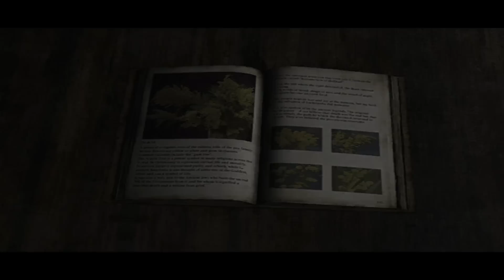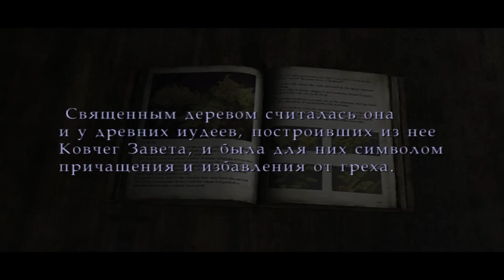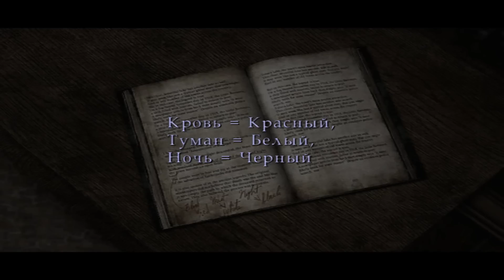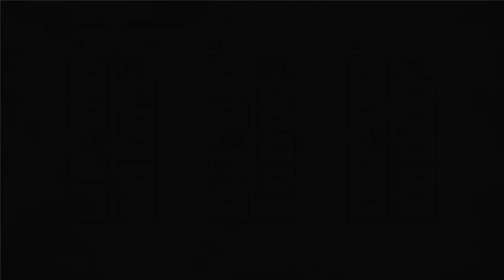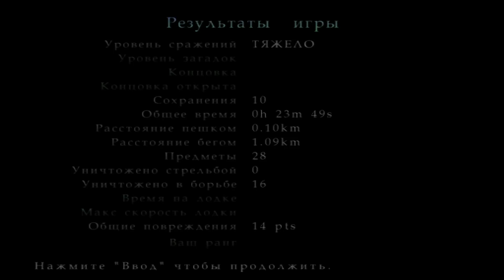Прохождение Silent Hill 2 Дополнительный сценарий: Навстречу судьбе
Проходим лучшую часть в серии Silent Hill